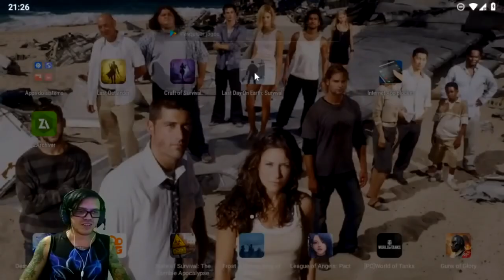●BUG PARA ENTRAR NA PAREDE DE AÇO NÍVEL 4 ATUALIZADO! RAID BASE Antichrist 👁 Last Day On Earth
▬▬▬▬▬▬▬▬▬▬▬ஜ۩۞۩ஜ▬▬▬▬▬▬▬▬▬▬▬▬▬
💰 PicPay: @dolglas.bullet
💰chave pix para doação mercado pago:
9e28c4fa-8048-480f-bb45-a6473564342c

▬▬▬▬▬▬▬▬▬▬▬ஜ۩۞۩ஜ▬▬▬▬▬▬▬▬▬▬▬▬▬